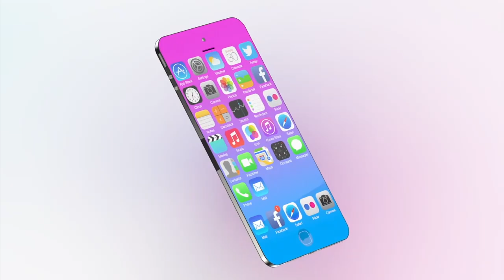Introducing iPhone 2025 — Concept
This video is related to repair the laptop. after watching this you can learn advance Laptop motherboard Repair.

Thanks 4 Watching Hi-Tech Mind